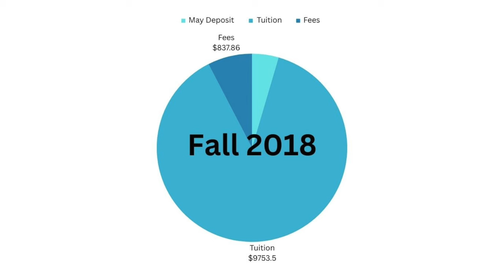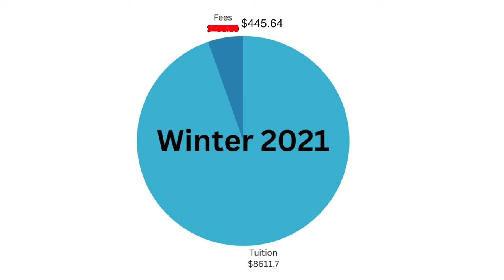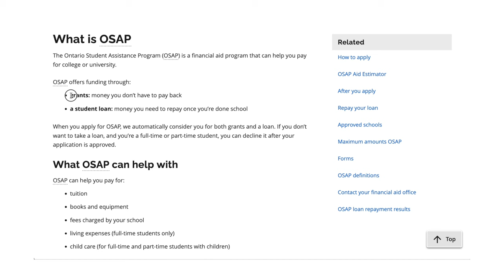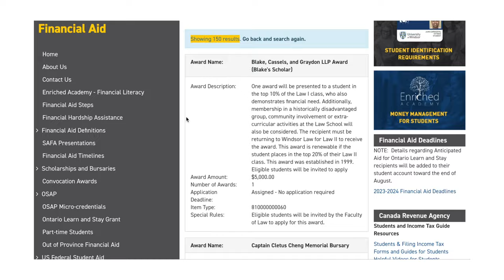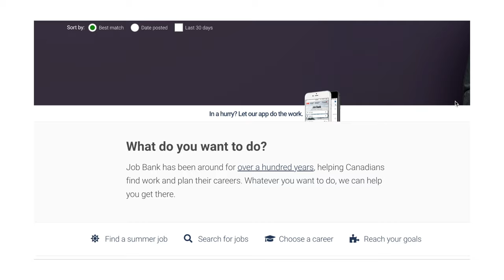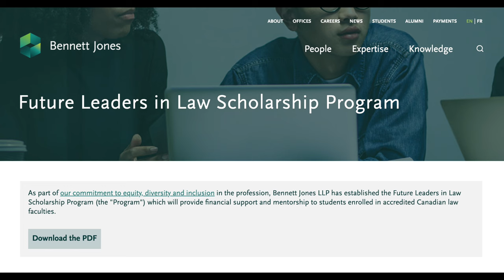This is HOW MUCH law school COST me and how I PAID for it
Law school can be expensive. But how expensive are we talking? In this video, I break down how much I paid in tuition and fees for 3 years of law school. I also share 8 strategies that helped me fund my law degree.

Timestamps //
00:00 - Intro
00:46 - $$ Breakdown
01:49 - How I Paid for Law School
01:53 - Strategy #1
02:41 - Strategy #2
03:06 - Strategy #3
04:17 - Strategy #4
04:42 - Strategy #5
05:39 - Strategy #6
06:46 - Strategy #7
06:59 - Strategy #8
07:23 - Bonus
07:51 - Outro

About me //
Hi! My name is Mithea and I'm a lawyer from Toronto, Ontario, Canada. I share videos about my journey to becoming a licensed lawyer. My goal is to demystify the legal journey, making it more accessible for you to pursue with confidence!